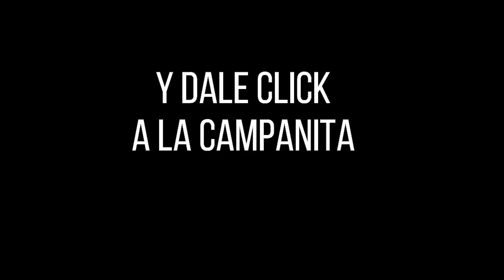Resultado SAMÁN DE LA SUERTE del domingo 28 de noviembre de 2021 ✅🥇🔥💰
Hola buenas tardes, te presentamos los resultados de las loterías y chances en Colombia, vamos con el Resultados del Chance Samán de la suerte del domingo 28 de noviembre de 2021.

Numerología Colombia te trae los últimos Resultados de ASTRO LUNA y Chance en nuestro país, igualmente te traemos las recomendaciones para que juegues en el día, esperamos que seas un ganador más y disfrutes de grandes premios.

loteria saman